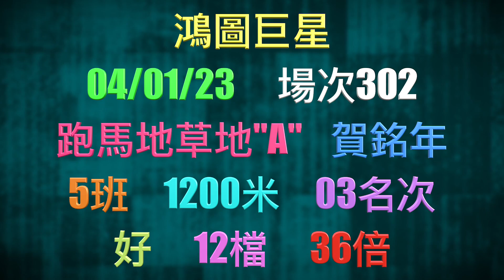1-2-2023 葉楚航呢隻等左好耐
1-2-2023  葉楚航呢隻等左好耐